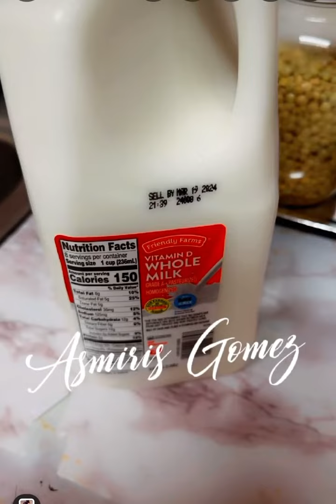Homemade cheese and cream cheese 🥯